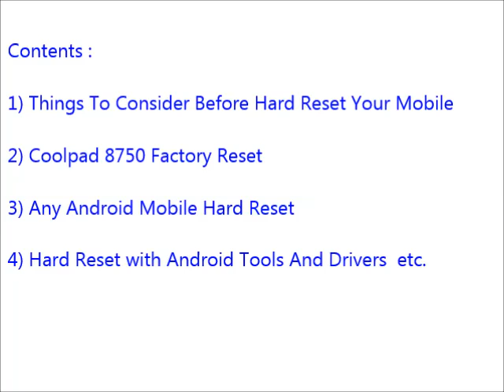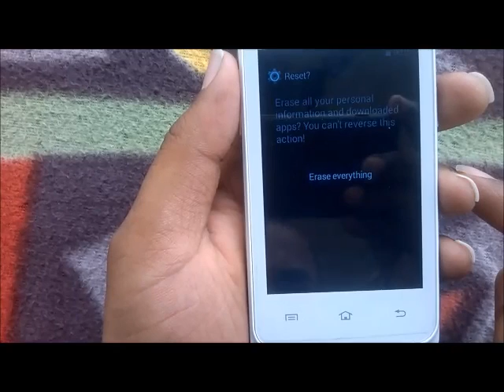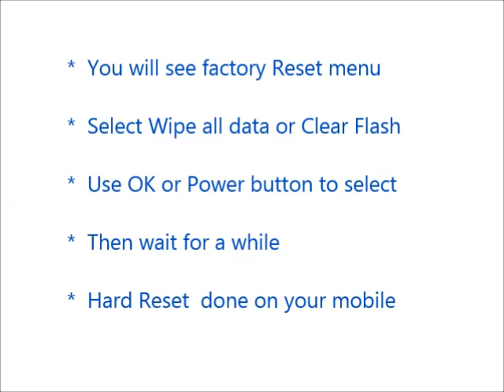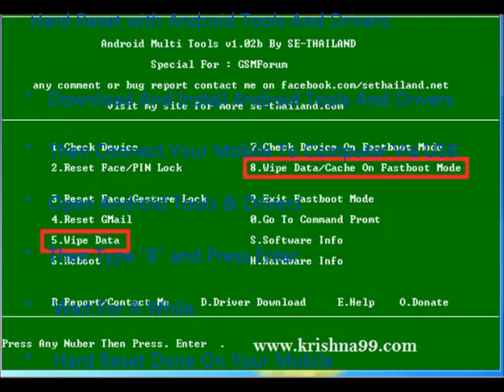How to Hard Reset Coolpad 8750 and Forgot Password Recovery, Factory Reset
Coolpad 8750 mobile hard reset, factory reset, forgot password recovery without lose data etc. You can reset any android mobile after watching this video. If you can not reset your mobile phone after watching this video, Feel free to visit our

Contents of this video :

1) Coolpad 8750 Mobile hard reset

2) Any android mobile hard reset and factory reset

3) Android mobile phone factory reset from menu

4) Forgotten mobile password, tablet password recovery

5) Coolpad 8750 Pattern unlock procedure

6) Pin change without losing data

7) Hard reset with Android tools drivers (Also in fast boot mode)